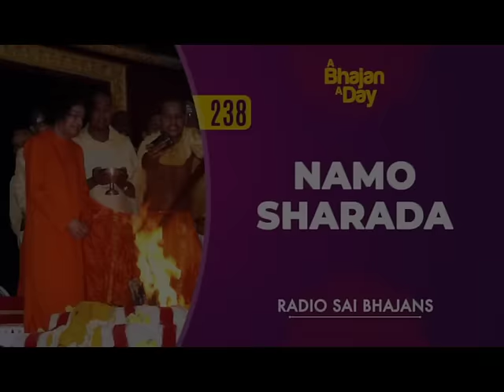238 - Namo Sharada | Radio Sai Bhajans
Lyrics:

Saraswati Namastubhyam
Varade Kamaroopini
Vidyarambham Karishyami
Siddhirbhavatu Me Sada

Namo Sharada Namo Sharada Namo Sharada Mata
Hey Vidya Jnana Pradayini
Ma Veena Pustaka Dharini
Bhava Bhanjani Manoranjani
Sathya Saishwari Mata
Sathya Saishwari Sathya Saishwari Sathya Saishwari Mata
Sathya Saishwari Mata

Meaning:

O Goddess Saraswati (eternal flow of music and wisdom), the one who confers boons and fulfils the wishes of devotees, I bow down to you. I pray to you to grant me success through right understanding in my pursuit of wisdom.

I bow down to Mother Sharada, The One who bestows education and wisdom, the One who holds knowledge in her hands. She removes the fear of existence and enchants the mind. She is mother Sathya Sai.